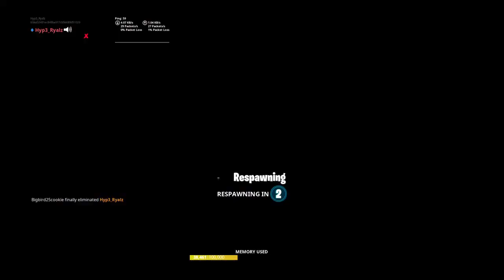1 year anniversary of Humboldt Broncos bus crash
I stream games on this channel such as GTA V, Minecraft, and Fortnite